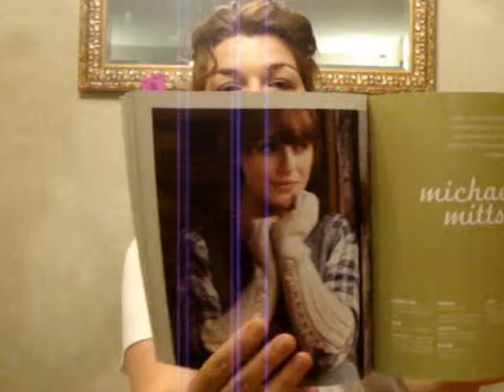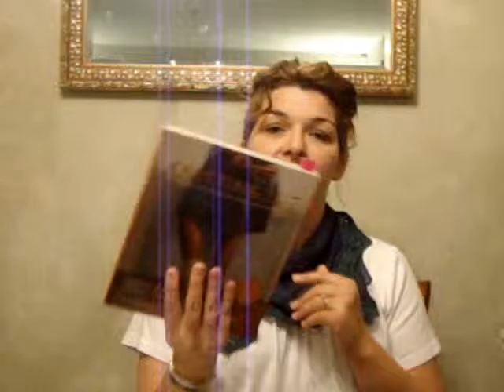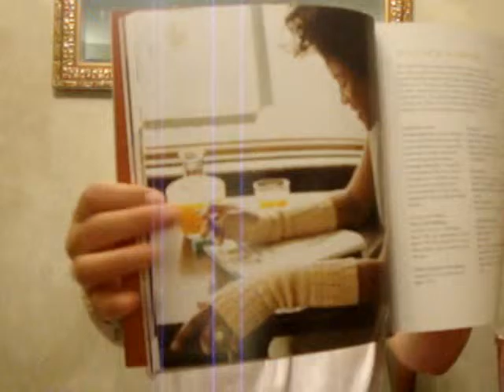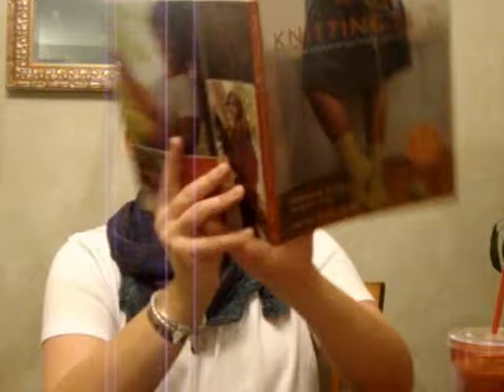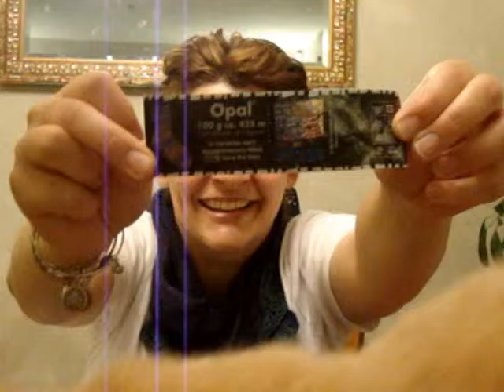KSP1: Episode 56 Graduation